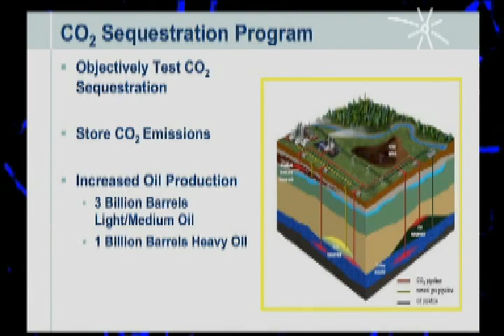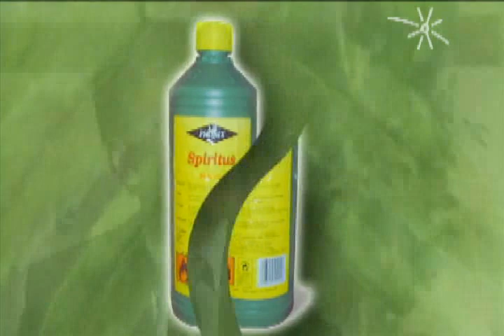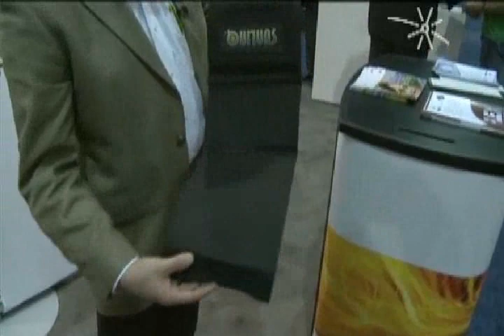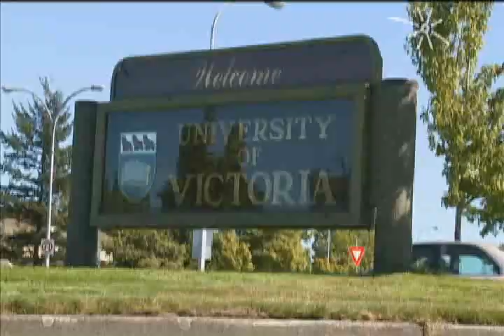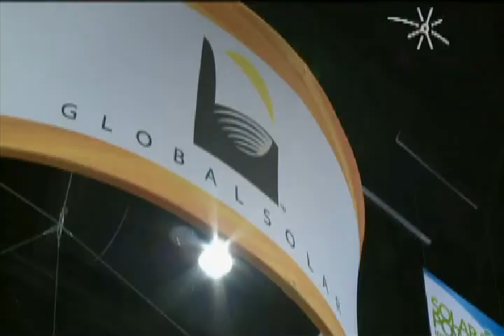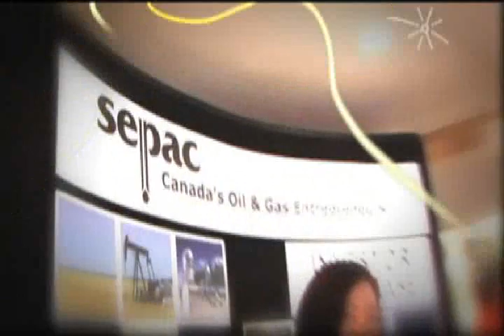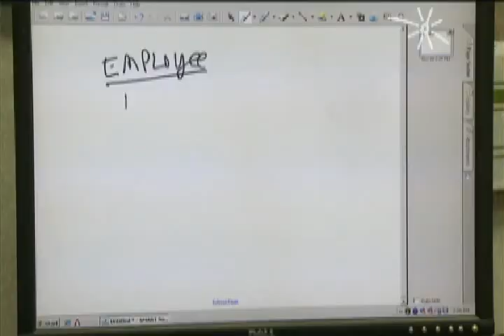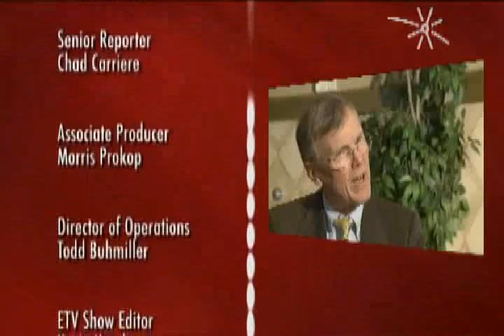Shafik Hirani - Global TV's Energy TV - Episode 9319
April 4, 2009 In this episode of Energy TV- the possibilities for a sustainable future. Also, the potential of biomass and more tips from Shafik Hirani in Wealth Creation.

As a Senior Investment Advisor, Shafik Hirani has a track record that speaks for itself. Throughout his 25-year career, he has delivered seminars and presentations in the hundreds. Corporations, Oil & Gas, other Investment Advisers & Professionals, and Individuals are all in his broad spectrum of service delivery. Shafik has also actively participated in delivering over 100 engaging seminars throughout Alberta to corporations on The Psychology of Wealth.

His prime areas of expertise include Wealth Management, Financial Planning, and the Psychology of Behavioral Finance. Shafik’s award winning strategies have been featured in a host of publications, and showcased on CTV, Global TV, BNN. He boasts a natural and empathetic approach; while maintaining intentness in planning your financial future. Shafik backs up these skills with multiples of success in aiding Oil & Gas Companies, Large Corporations and multiple Franchisees and Retirees alike.

Shafiks Office:
Le Germain Office Tower - 110, 9 Ave SW | Suite #601, Calgary, AB T2P 0T1